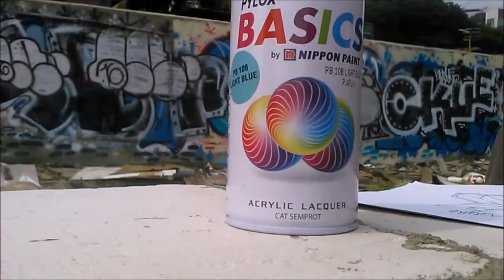TEGH FIRST - JAKARTA 2016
FOR MORE